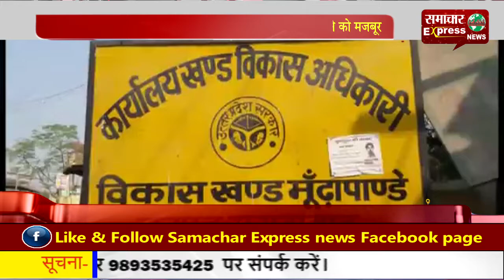मुरादाबाद में किसानों को नहीं मिल रही खाद, किसान हुए चक्कर काटने को मजबूर